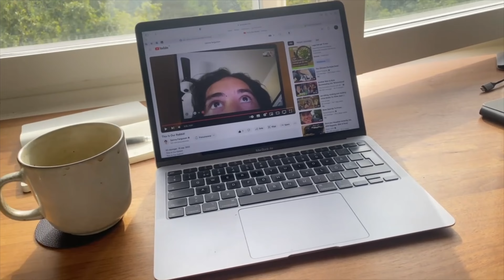A Perfect Day Again!?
A Perfect Day Repeated!?

Senna Ferguson Vlogs
(Again)